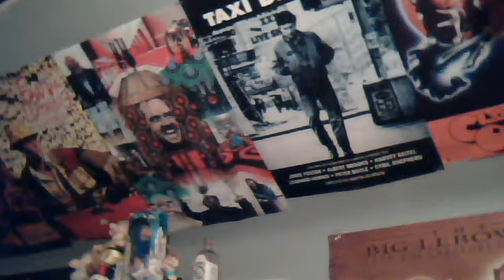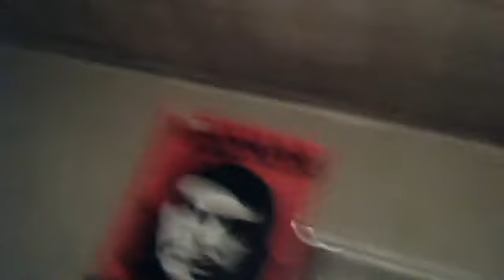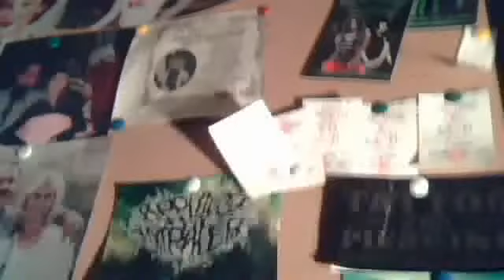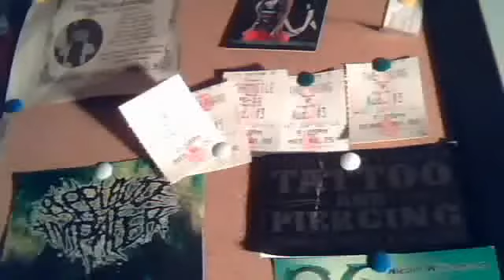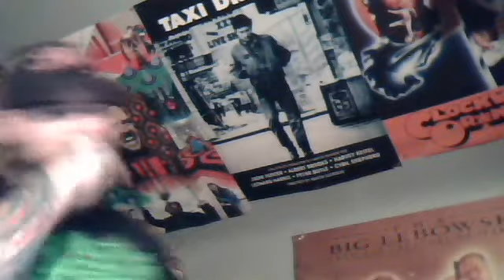The Dope Show With dopey, Remakes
rob zombies halloweens, dawn of the dead, evil dead, texas chainsaw massacre, fright night, return of the living dead,